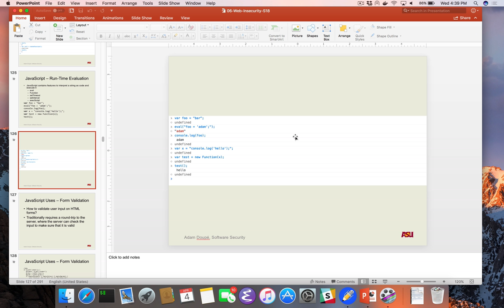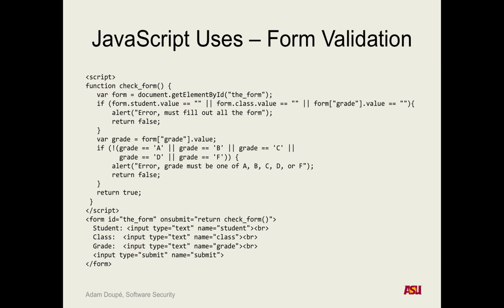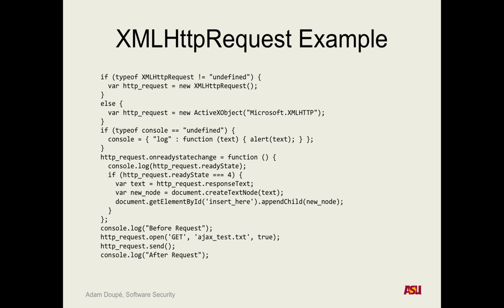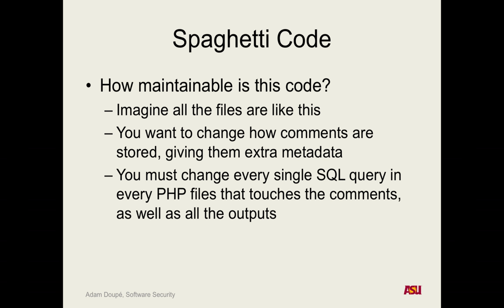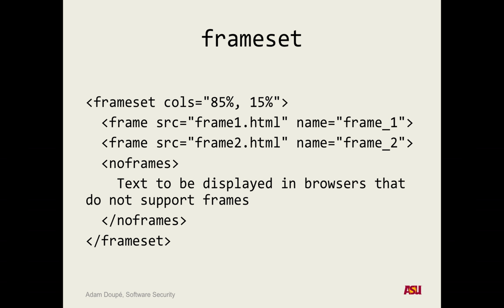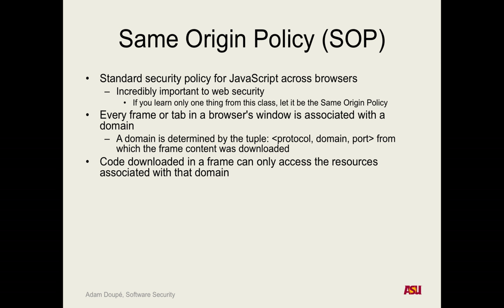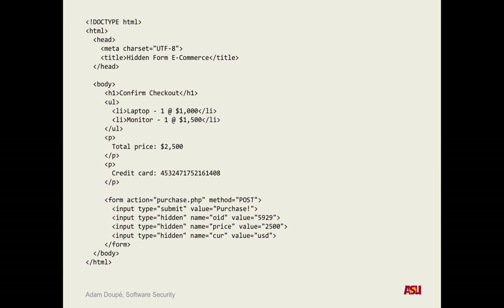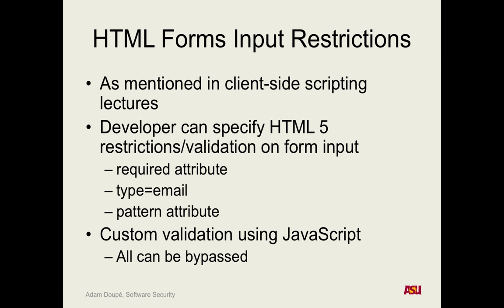CSE 545 F18: 4-4-18 "Web Insecurity Pt. 4"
Recorded lecture for CSE 545 F18 on 4-4-18. We discussed JavaScript, AJAX, modern web applications, and trusting the client side.